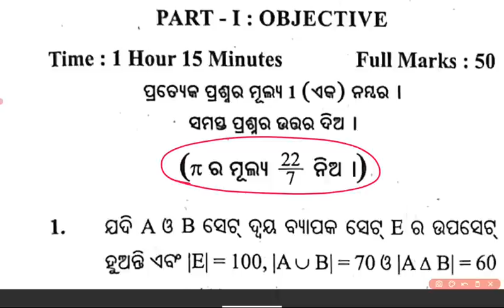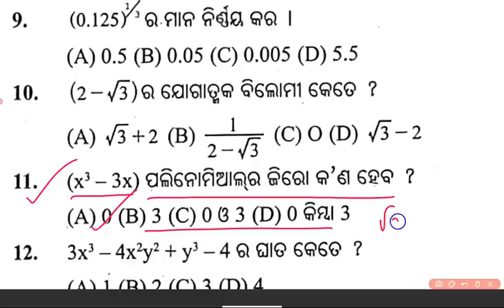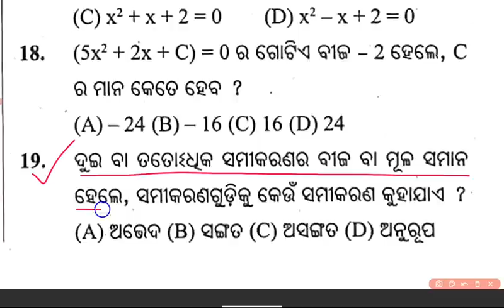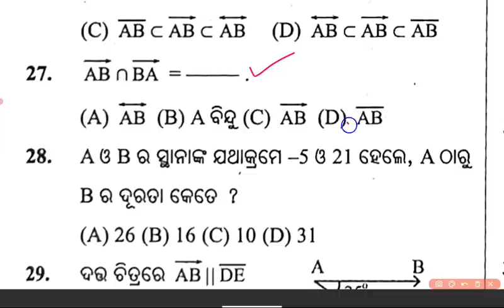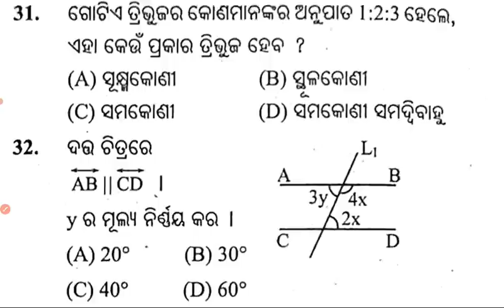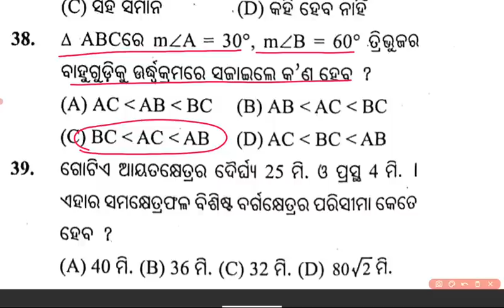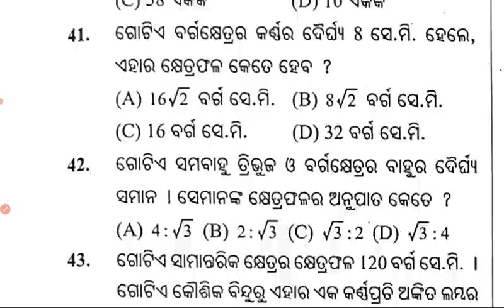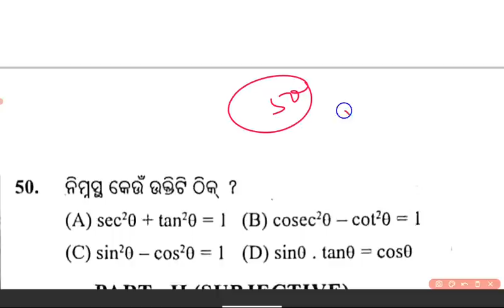9th class half yearly exam question paper 2023 [ MATH / ଗଣିତ ]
9th class half yearly exam paper 2023 Math

9th class half yearly exam Math question paper 2023

9th class half yearly exam question paper 2023 Math

Class 9 half yearly exam Math question paper 2023

Class 9 half yearly exam question paper 2023 Math

9th class half yearly exam Math question answer 2023

9th class half yearly exam question answer 2023 Math

Class 9 half yearly exam Math question answer 2023

Class 9 half yearly exam question answer 2023 Math

9 class half yearly exam Math question paper 2023

9 class half yearly exam question paper 2023 Math

Class 9th half yearly exam Math question paper 2023

Class 9th half yearly exam question paper 2023 Math

9th class half yearly exam 2023

Nabam sreni ardha barsika parikhya 2023

Nabam sreni half yearly exam 2023

Class 9 half yearly exam 2023 question paper

9th class half yearly exam 2023 question paper

Nabam sreni half yearly exam 2023 question paper

Half yearly exam 2023 Math

Class 9 half yearly exam 2023 Math

9th class half yearly exam 2023 Math

Nabam sreni half yearly exam 2023 Math

Half yearly exam 2023 Math question paper

Class 9 half yearly exam 2023 Math question paper

9th class half yearly exam 2023 Math question paper

Nabam sreni ardha barsika parikhya 2023 Math question paper

Nabam sreni half yearly exam 2023 Math question paper

Half yearly exam 2023 Math question answer

Class 9 half yearly exam 2023 Math question answer

9th class half yearly exam 2023 Math question answer

9th class half yearly exam paper 2023 Math

Class 9 half yearly exam paper 2023 Math

9th class Math half yearly exam paper 2023

Class 9 Math half yearly exam paper 2023

9th class half yearly Math question paper 2023-24

9th class half yearly question paper 2023-24 Math

Math Half yearly exam 2023

Math Ardha barsika parikhya 2023

9th class Math half yearly exam questions 2023

9th class Math real half yearly exam question

Class 9 half yearly real question paper Math

Class 9 Math half yearly real question paper

Class 9 Math real question paper half yearly

Math real question paper class 9 half yearly

Math real question paper 9th class half yearly

9 class half yearly exam real question paper

9th class half yearly exam real question paper

Class 9 half yearly exam real question paper

9 class half yearly exam Math real question paper

9th class half yearly exam Math real question paper

Class 9 half yearly exam Math real question paper

Class 9th Math viral question paper 2023

Class 9th Math viral objective question

Class 9 Math paper 2023 half yearly

Class 9 Math objective question paper

Class 9th exam 2023 Math objective question

9th class half yearly exam Math objective question paper 2023

9th class half yearly exam objective question paper 2023 Math

Class 9 half yearly exam Math objective question paper 2023

Class 9 half yearly exam objective question paper 2023 Math

9th class half yearly exam Math objective question answer 2023

9th class half yearly exam objective question answer 2023 Math

Class 9 half yearly exam Math objective question answer 2023

Class 9 half yearly exam objective question answer 2023 Math

9 class half yearly exam Math objective question paper 2023

9 class half yearly exam objective question paper 2023 Math

Class 9th half yearly exam Math objective question paper 2023

Class 9th half yearly exam objective question paper 2023 Math

9th class half yearly exam Math subjective question paper 2023

9th class half yearly exam subjective question paper 2023 Math

Class 9 half yearly exam Math subjective question paper 2023

Class 9 half yearly exam subjective question paper 2023 Math

9th class half yearly exam Math subjective question answer 2023

9th class half yearly exam subjective question answer 2023 Math

Class 9 half yearly exam Math subjective question answer 2023

Class 9 half yearly exam subjective question answer 2023 Math

9 class half yearly exam Math subjective question paper 2023

9 class half yearly exam subjective question paper 2023 Math

Class 9th half yearly exam Math subjective question paper 2023

Class 9th half yearly exam subjective question paper 2023 Math